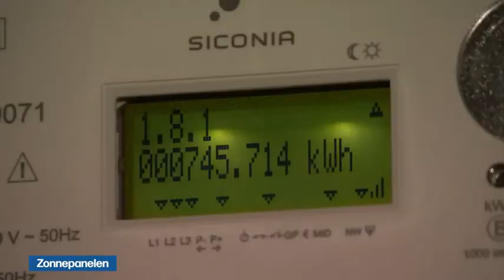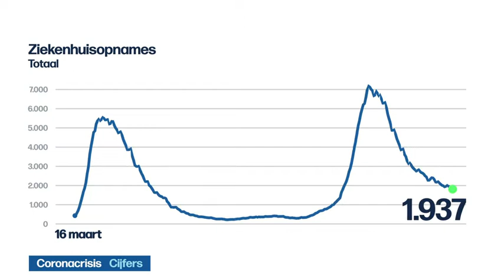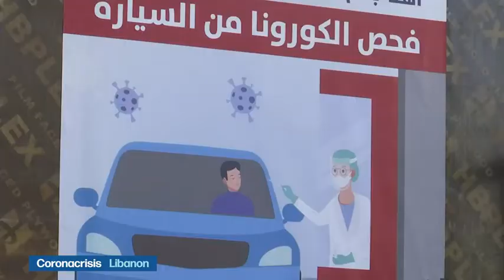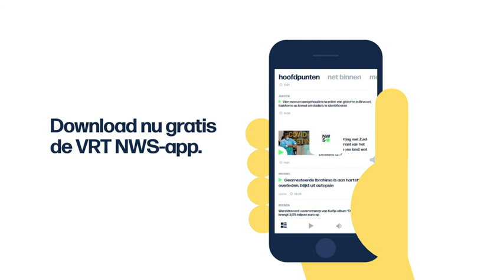VRT | Het journaal - donderdag 14 januari 2021 om 21:55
Het journaal laat van donderdag 14 januari 2021.